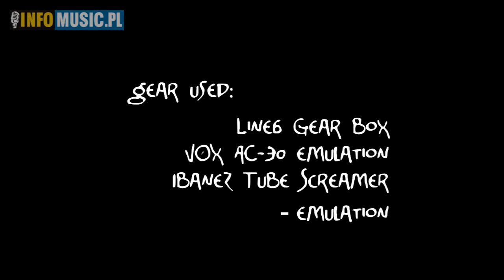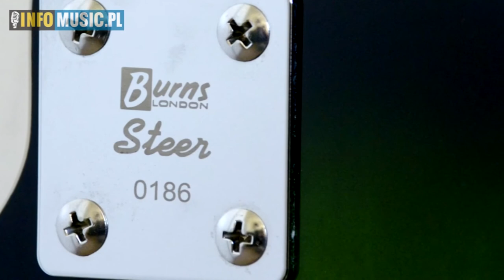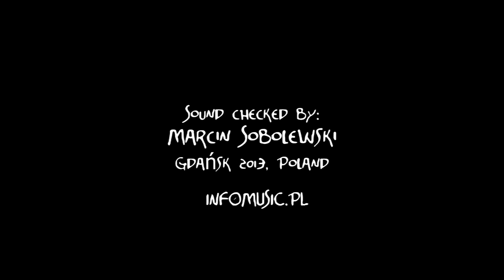Burns London Steer - Soundcheck w Infomusic.pl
Marcin Sobolewski testuje gitarę elektryczną Burns London Steer.